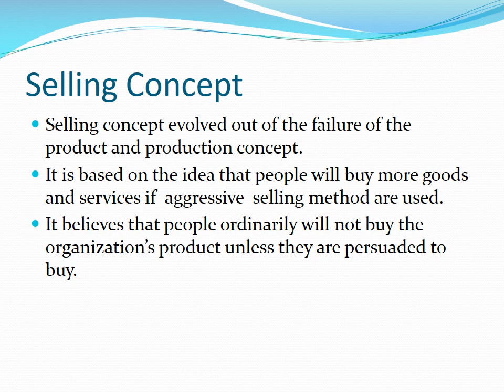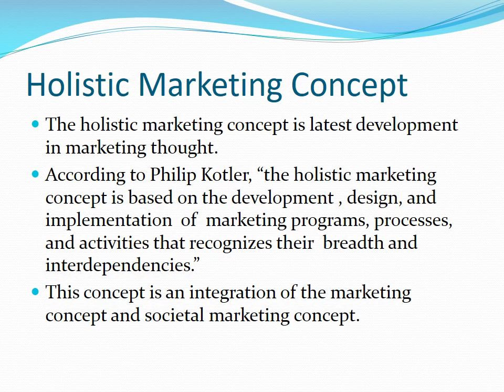Marketing Management Philosophies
This is basic concepts of Marketing Management Philosophies.
Keep Learning !!!